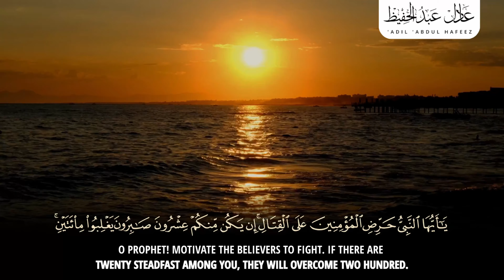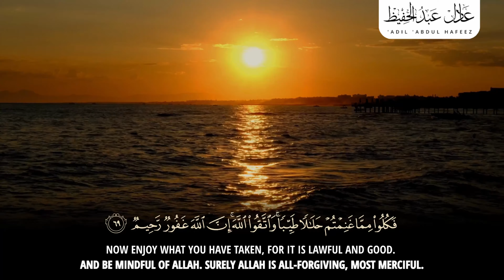"O Prophet! Allah is sufficient for you and for the believers who follow you" || Surah Anfal 64-71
- First 10 Days Of Dhul Hijjah In A Minute
-Quran And Sunnah Follower at Cumberland Road Masjid
- Created by Quran And Sunnah Follower - Adil Hafeez

On this channel there is a mixture of content from both the Quran and authentic Sunnah of the prophet .